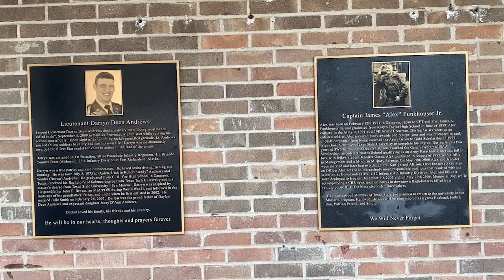Texas State Is Recognized As A Military-Friendly School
Texas State takes immense pride in taking care of its veteran students and families. Supplying many resources and groups that cater to veterans, the university is ranked number-five for military friendly schools. Bobcat Update’s Omar Sherman tells us more.